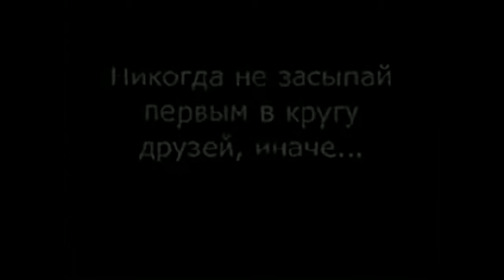funny plastic | plastic warp pranks funny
cameras drake
camera obscura
camera
cameras wiz khalifa
cameraman ganga tho rambabu full movie
camera cafe
cameradancer100
camera cachées
cameras matt and kim
camera thief atmosphere
camera obscura
camera cafe
camera cachées
camera thief atmosphere
camera stabilizer
camera sound effect
camera store tv
camera lenses
camera tricks
camera shutter sound effect
camera ascunsa razi de mori
camera angles
camera angles and techniques
camera ascunsa sperieturi de moarte
camera angles and shots
camera after effects
camera ascunsa brazilieni
camera angles in filmmaking
camera accessories
camera apps for android 2014
a camera lens and careful days lydia
a camera fell out of an airplane and was found 8 months later. you have to see what it captured
a camera
a camera a day keeps the gwonam away
a camera lens and careful days
a camera attached to the space station captured this rare event happening on earth
camera bag
camera backpack
camera basics
camera bag review
camera bartolotta
camera brushing asmr
camera backpack review
camera band
camera bag review 2014
camera ball
b camera
team b camera prank
zenit b camera
camera cafe
camera cachées
camera cache
camera click sound effect
camera cafe quebec
camera cache 2014
camera crane
camera cong so
camera cafe italia
camera cafe españa
sony xperia c camera
canon eos-1d c camera
xperia c camera quality
c c camera
xperia c camera test
iphone 5c camera
studio c camera
leica c camera
htc desire c camera
xperia c camera features
camera drake
camera drone
camera de ras
camera dolly
camera dancer
camera dropped from plane
camera de ras 2014 sperieturi
camera dau kin 2014
camera de ras sperieturi
camera down throat
canon 7 d camera
5 d camera
free d camera
camera eye rush
camera effects
camera equipment
camera exposure
camera effect sound
camera escondida silvio santos 2013
camera escondida chucky
camera escondida cemiterio
camera exposure tutorial
camera em acao 2014
moto e camera
moto e camera test
moto e camera samples
moto e camera clarity
motorola moto e camera
moto e camera setting
moto e camera autofocus
moto e camera flash
moto e camera features
xperia e camera
camera flash sound effect
camera falls from plane almost gets eaten by pig but survived
camera flash
camera for youtube videos
camera fv-5
camera falls from plane
camera flash effect
camera fails
camera filters
camera funny
nikon f camera
diana f camera
diana f camera tutorial
camera giau kin
camera giau kin 2014
camera glasses
camera guy
camera gear
camera gopro
camera giau kin moi nhat
camera ghost
camera good ones go drake
moto g camera review
moto g camera
moto g camera test
motorola moto g camera
lg optimus g camera
moto g camera samples
htc desire 816g camera
moto g camera quality
moto g camera update
sony g camera
camera hacks
camera hidden 2011
camera helicopter
camera history
camera hanh trinh
camera hidden scary
camera holder
camera hd
camera holster
camera hand strap
camera in virgin
camera iphone 6
camera in space
camera in after effects
camera iso
camera iphone 5s
camera in tornado
camera iso explained
camera in after effects tutorial
camera inside tornado
i camera
i camera 1000
camera jib
camera jib crane
camera jammer
camera junkies media group
camera jib shots
camera jib techniques
camera jib diy
camera jib crane diy
camera junkies
camera japan
sony xperia j camera
galaxy j camera
samsung galaxy j camera
xperia j camera
xperia z camera test
xperia z camera review
camera khafia
camera khafiya 2014
camera khafiya
camera kidz
camera kids
camera khafiya egypt
camera kiss
camera kaché 2014
camera khafiya maroc
camera khafia - haifa wehbe 2013 كاميرا الخفية - هيفاء وهبي 2013
slim k cameras
samsung zoom k camera
galaxy k camera
4k camera
camera lenses
camera lenses explained
camera lens
camera lucida
camera lighting
camera lens tutorial
camera lens cleaning
camera lighting for beginners
camera lenta
cameralabs
l camera
l camera nexus 5
l camera nexus
l camera app
l camera android
xperia l camera test
sony xperia l camera
android l camera app
android l camera raw
camera mea
camera movement
cameraman
camera movement techniques
camera man lil mouse
camera mapping
camera mod
camera matt and kim
camera movements and the art of cinematography
camera mapping after effects
sony xperia m camera
droid razr m camera
s and m cameradancer100
xperia m camera test
xperia m camera quality
sony m camera review
leica m camera
canon eos m camera
canon m camera
sony m camera
camera nikon
camera note 4
camera noujoum
camera noise
camera noise sound effect
camera night vision
camera nexus 6